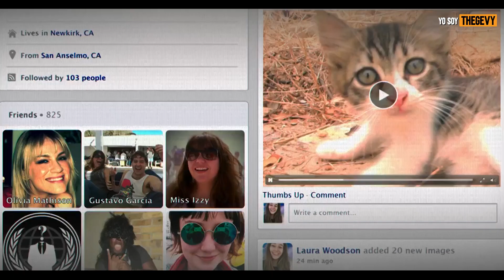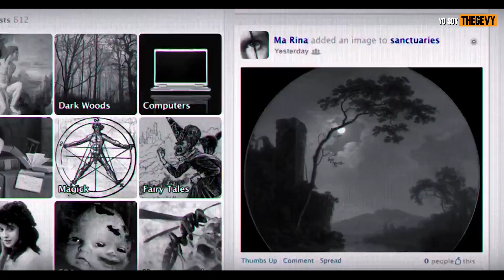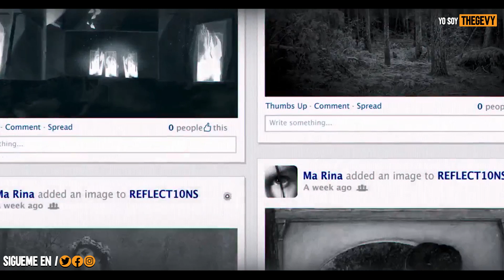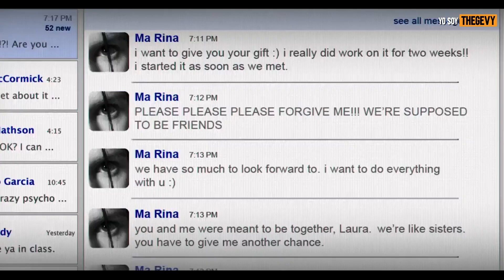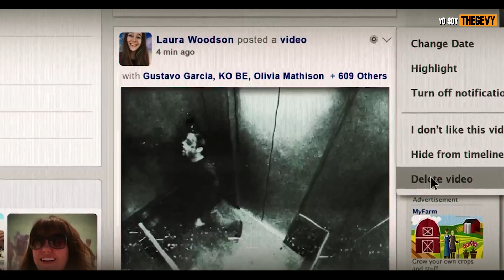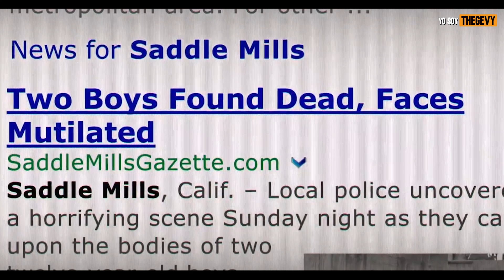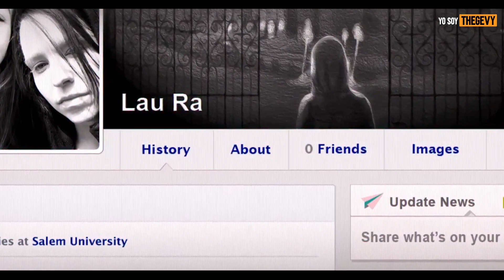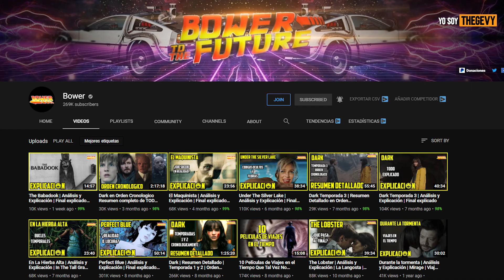Solicitud de Amistad (friend request ) Ft. Hoy te cuento Resumen En 8 Minutos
Contacto
🚩(prensa, medios y negocios)🚩